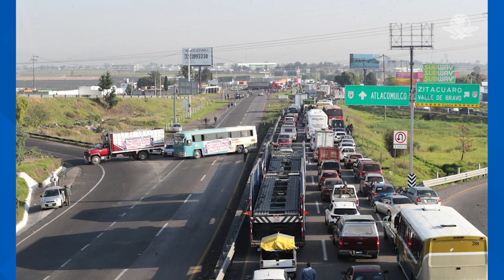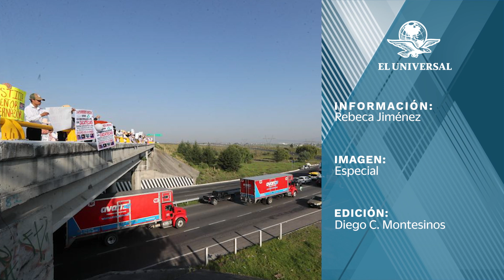Manifestantes piden a la FGR intervenir en la investigación de 4 trabajadores desaparecidos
La protesta y bloqueo en este punto de enlace con cuatro puntos del Estado de México continuará, señalaron, “hasta que la Fiscalía General de la República intervenga en la investigación”